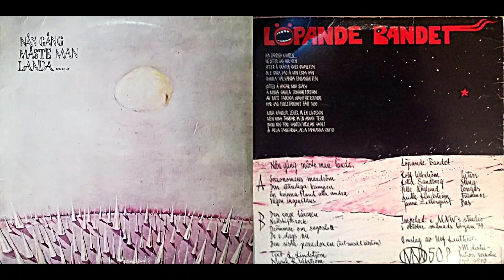Löpande Bandet, "Den Sista Paradoxen"